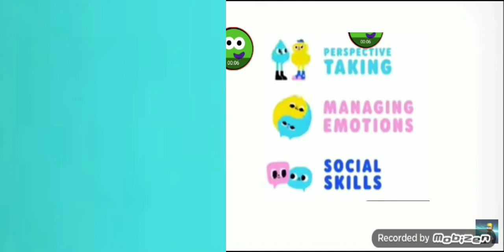boomernito board template